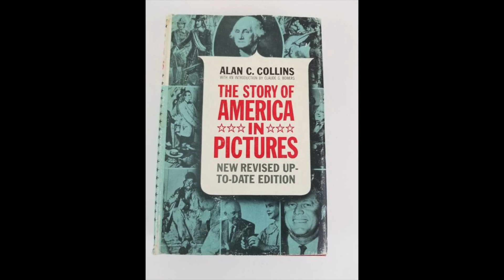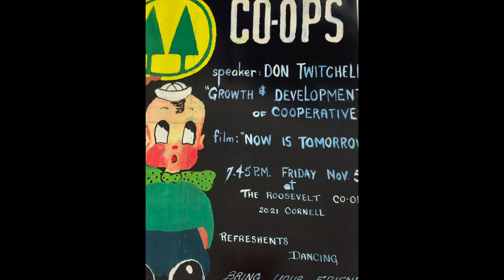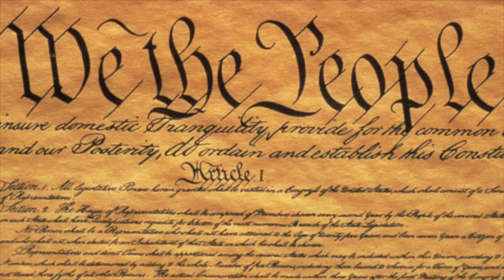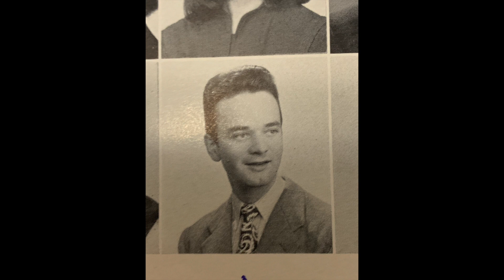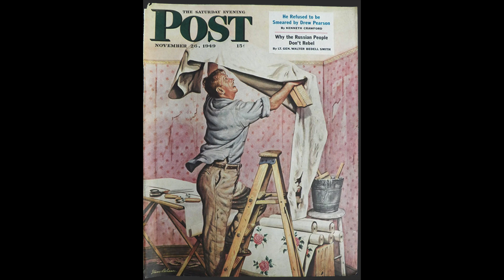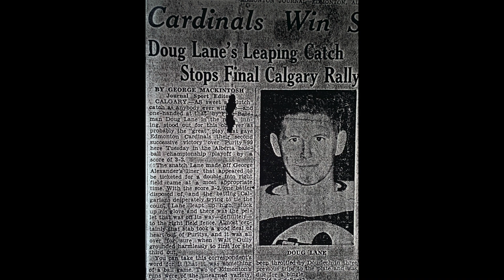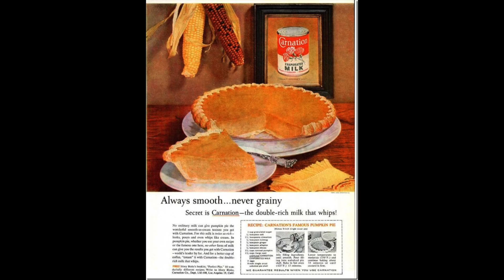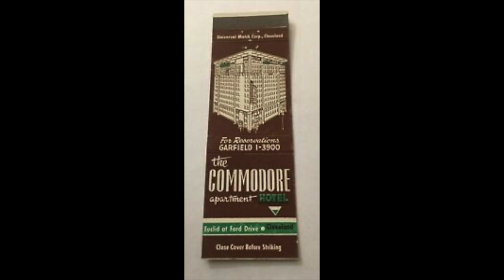"Dearest Mother... Love, Ruthie", Ruth Smallshaw Rea's Letters to her Mother: 1949: Part 45!